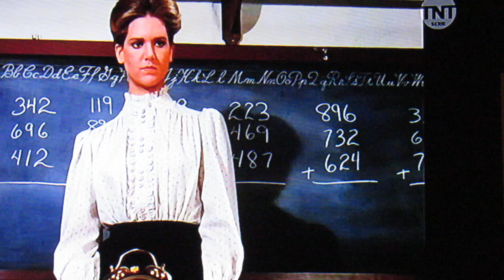Unsere kleine Farm - Albert wird auf sich selbst aufpassen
MVI 2453 - TNT SERIE 2021